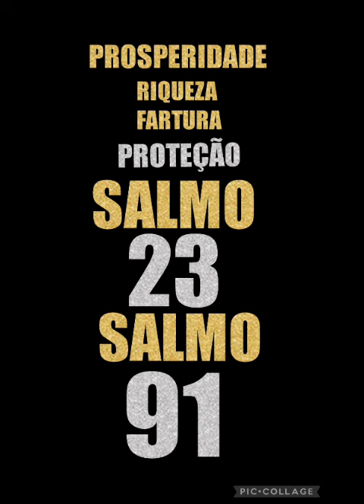VENHA ORAR NESSE DIA 15/11 AS DUAS ORAÇÕES MAIS FORTES SALMO 91 E SALMO 23 LIVRAMENTO PROSPERIDADE